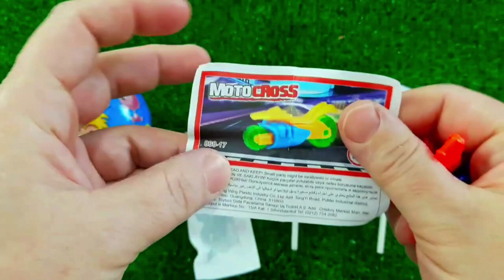7 Rainbow Satisfying Video, DIY How to make Rainbow Slime Candy Baby Shark Kinetic Sand Cutting ASMR